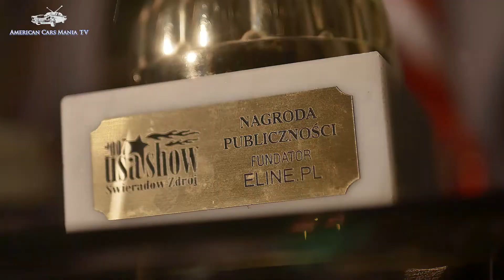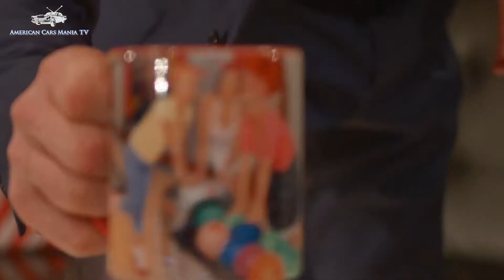5 edycja American Cars Mania 2017 rozmowa z Mikołajem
Rozmowa organizatora American Cars Mania z synem Mikołajem o historii i przyszłości imprezy.